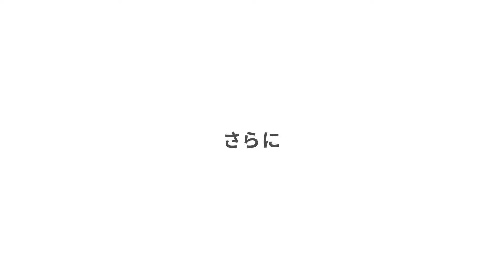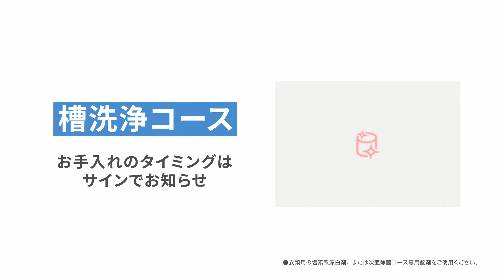タテ型洗濯機 お手入れ・使いやすさ 説明動画【パナソニック公式】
・洗濯機・衣類乾燥機